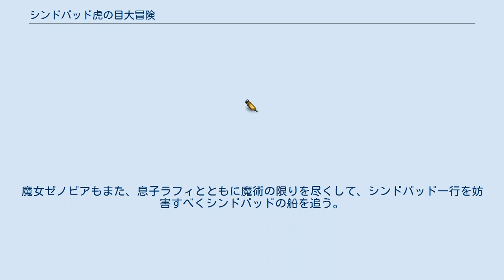シンドバッド虎の目大冒険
ストップモーション・アニメーションを使用した映画作品
『シンドバッド虎の目大冒険』（シンドバッドとらのめだいぼうけん、Sinbad and the Eye of the Tiger）は、1977年のアメリカ合衆国の特撮映画。
レイ・ハリーハウゼンのシンドバッド3部作の最後の作品で、ハリーハウゼンによる、1940年代より続くストップモーション・アニメーションの技法を用いた最後から2番目の映画でもある。
監督はサム・ワナメイカーで、シリーズ最大の800万ドルをかけて作成された。
実写部分は1975年6月から10月にかけ、スペイン、マルタ、古代ペトラの地ヨルダンで撮影され、ハリーハウゼンのストップモーション・アニメーション部分は1975年10月から継続された。
完成は1977年3月。
 数々の冒険を成功させ、久しぶりに都シャロックの港に入港したシンドバッド。
だが旧友カシム王子は呪いの力で、ヒヒの姿に変えられていた。
息子ラフィを王位に就けようと企む、継母である魔女ゼノビアの仕業であった。
 カシムの妹ファラー姫を助け、窮状を打開すべく、シンドバッドは航海に出た。
カスガルの賢人メランシアスの助けを得て、呪いを解く方法が極北のアリマスピの神殿にあることを知る。
 ヒヒの姿となって人間の心を失いつつあるカシム王子には残された時間は限られている。
時間がかかり過ぎたら、王子の呪いを解く方法も通じなくなるだろう。
シンドバッドは、カシム王子、ファラー姫、賢者メランシアス、メランシアスの娘ディオーネを船に乗せて、さらに極北の神秘の神殿を目指す冒険の旅に出た。
魔女ゼノビアもまた、息子ラフィとともに魔術の限りを尽くして、シンドバッド一行を妨害すべくシンドバッドの船を追う。